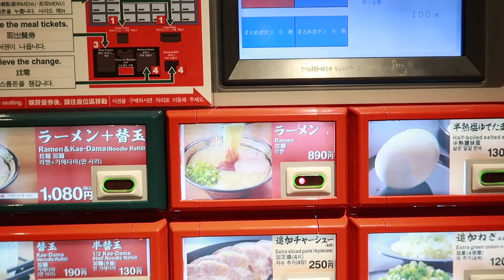What To Know Before Solo Travelling In Japan // Tips & Advice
Curious about what it's like to solo travel in Japan?

I receive a lot of questions and DMs about my experience trekking it to Japan alone, so I put together a video of all the common things you need to know before jumping on a plane by yourself!

From choosing single-friendly accomodation and eating out alone, to how to take photos by yourself and my tips on managing stressful situations solo, I hope this video helps any soon-to-be solo travellers!

Have a question I didn't cover? Share it in the comments below and I'd be happy to help!

// MUSIC

// EXTRA FUN

// hijessicaanne in japan - season two

// hijessicaanne in japan - season one

// ABOUT ME

I'm Jess, it is lovely to e-meet you! I'm an online content creator and lover of beauty products, working in digital marketing in Melbourne, Australia.

When I'm not vlogging, you can find me planning my next trip to Tokyo, wandering around with lipstick swatches all across my arms, and liking your photos on Instagram.